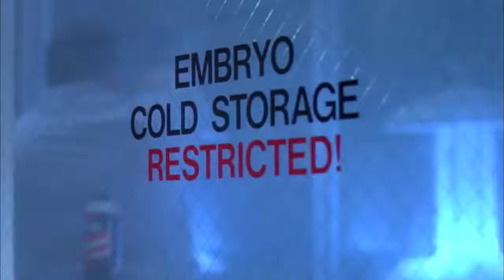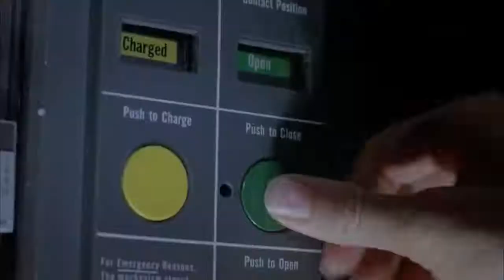Jurassic Park (1993) Trailer [The Trailer Land]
Jurassic Park is a 1993 American science fiction action film directed by Steven Spielberg and produced by Kathleen Kennedy and Gerald R. Molen.